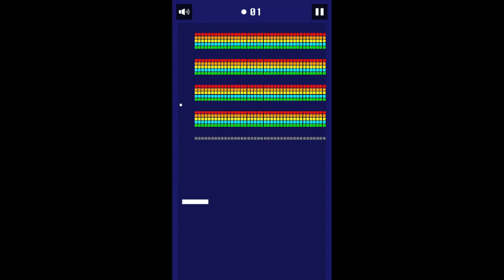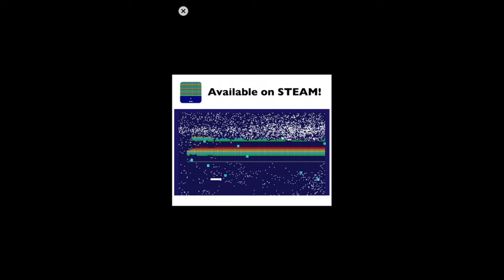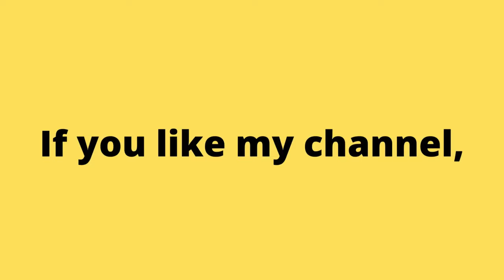Never thought Many Brick Breaker Game Can Be This Satisfying!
Аркадные игры
街机游戏
아케이드 게임
आर्केड खेल
ਆਰਕੇਡ ਗੇਮਾਂ